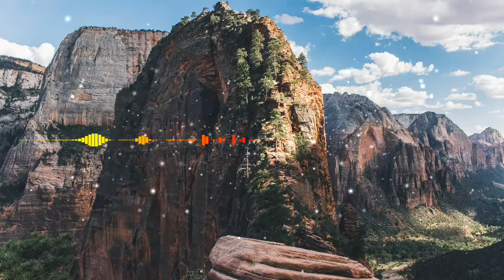موسيقى هادئة لخلفيات الفيديوهانت ، تساعد على على المطالعة وغيرها ، خالية من حقوق الطبع والنشر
#ِموسيقى_خالية_من_حقوق_الطبع_والنشر
#ِfree-copyright#ِ
⚠️ لك مطلق الحرية في استخدام هذا المقطع الموسيقي إذا لم تكن علامة تجارية أو إذا كنت لا تعمل مع واحدة ، ويجب عليك تضمين في وصف الفيديو الخاص بك بيانات هذا المقطع الواردة أدناه أي اسم المقطع و صاحبه و رابطه (قم بالنسخ واللصق) :

- يجب عليك تضمين البيانات الكاملة لهذا المقطع في وصف الفيديو الخاص بك.
- غير مسموح لك بادعاء ملكية هذا المقطع الموسيقي
- غير مسموح لك ببيع هذا المقطع الموسيقي في أي مكان .
- لا يمكنك استخدام الموسيقى كموسيقى خلفية لأعمالك الموسيقية دون تضمين البيانات الخاصة بهذا المقطع الموسيقي .

الصورة من موقع
Pixabay